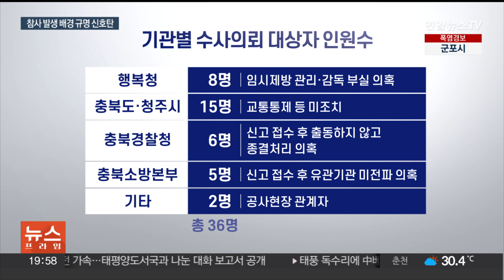'오송 지하차도' 수사 본격화…참고인 조사 착수 / 연합뉴스TV (YonhapnewsTV)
'오송 지하차도' 수사 본격화…참고인 조사 착수

[앵커]

오송 지하차도 참사와 관련해 검찰이 참고인 조사를 시작으로 진상 파악에 속도를 내고 있습니다.

참사 전날 김영환 충북도지사의 행적을 둘러싼 논란도 들여다볼 예정입니다.

이동훈 기자입니다.

[기자]

'오송 지하차도 참사' 전반을 들여다보고 있는 검찰이 수사에 속도를 내고 있습니다.

검찰은 미호강 임시제방이 허술하게 설치됐다고 지적한 오송읍 궁평1리 정모 전 이장을 참고인으로 불러 의혹을 제기한 경위 등을 물은 것으로 알려졌습니다.

충북도청, 청주시청, 행정중심복합도시건설청, 경찰, 소방에 대한 압수수색을 벌인 검찰.

본격 수사에 앞서 기초자료 수집에 공을 들이고 있습니다.

검찰은 추후 국무조정실이 수사 의뢰한 공무원 등 36명을 부를 계획으로, 참사 전 관리 부실부터 침수 당시 상황과 사후 대응까지 단계별로 촘촘하게 들여다볼 예정입니다.

행복청은 임시제방 관리·감독 부실로 수사 대상에 올랐고 충북도와 청주시는 범람 위기 통보를 받고도 교통통제 등 조치를 하지 않았다는 게 국무조정실의 감찰 결과입니다.

경찰의 경우 신고를 받고도 현장에 출동하지 않고 종결 처리했고 소방은 신고접수 후 유관기관에 전파하지 않았다는 의혹을 받고 있습니다.

검찰은 앞서 시민단체가 고발한 충북지사와 청주시장, 행복청장의 중대재해법 위반 혐의도 함께 수사선상에 올렸습니다.

중대재해법상 중대시민재해, 공중이용시설 등의 설치·관리상 결함과 기관장들의 책임 여부를 따져보겠다는 겁니다.

특히 충북도 의회에서 제기한 김영환 지사의 최고 재난 대응 단계에서의 서울 방문 논란도 들여다볼 예정입니다.